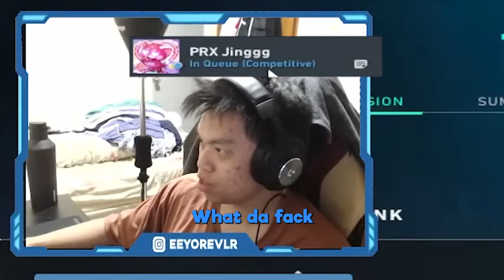WHY YOU NEVER PUT 4 YAPPERS ON THE SAME TEAM ft. eeyore | PRX Jinggg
Jinggg and eeyore get placed into a match with an INTERESTING Radiant duo who helps jinggg rediscover his Filipino roots. Watch this video at your own risk.
Despite the thumbnail JJ actually has a great time :)